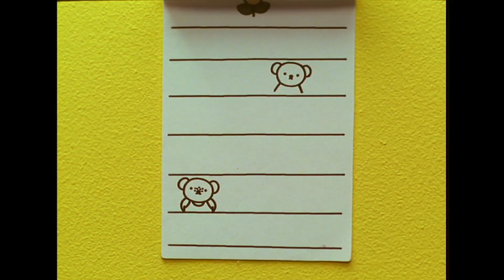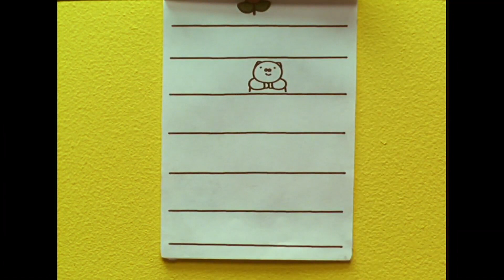Poppy Pig Hilft Miffy | Folge Kompilation | WildBrain für Kleinkinder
Miffy ist bei Kindern in sehr vielen Ländern der Welt bekannt. Ihr Erfinder und Zeichner Dick Bruna aus den Niederlanden wurde durch sie weltberümt.